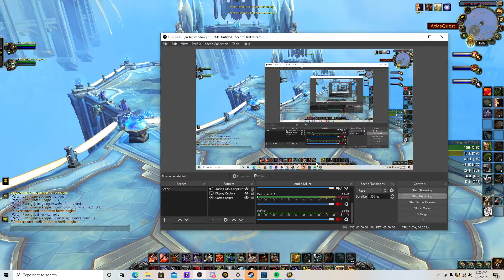WoW Shadowlands 9.0.2 arms warrior pvp Empyrean Domain 3v3 2